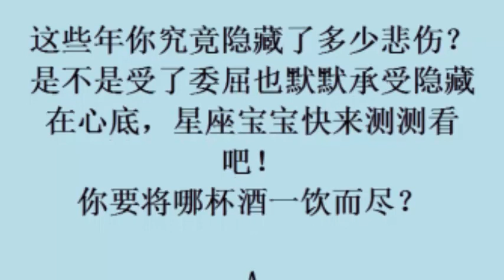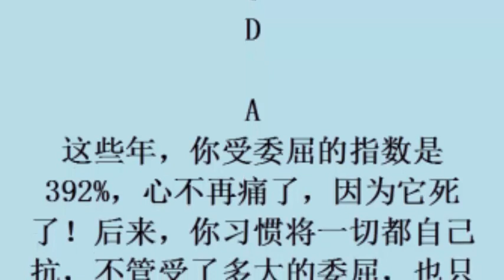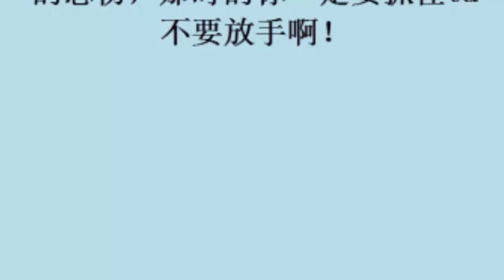个性测试：你要将哪杯酒一饮而尽？测这些年你隐藏了多少悲伤